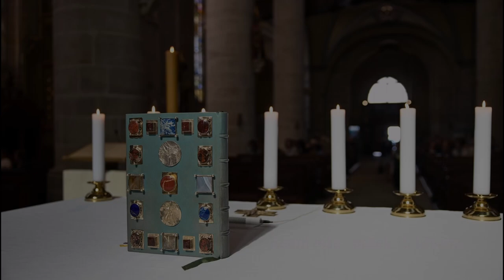Ranní mše pátek 15.3. 2024